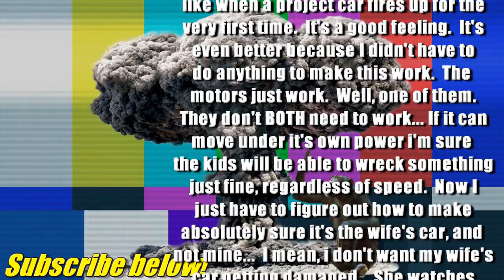Mini Willys CJ2A Part 10: Electric Motors and Welding Patch Panels. Also How to Make it faster...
Today, i finally test the drive train.  Turns out this shocking test (heh, heh) revealed the motors work.  Sorta.  There is an issue to delve into, but I might ignore the fail and just go straight from frying motor to new motors and gear boxes for increased power.  This is a POWER wheels jeep, after all.

WARNING: This videos contains graphic use of mathematics and formulae.  Yeah, Formulae.  I use the latin plural because i'm a nerd.  Sue me.

I use an eastwood mig 175 220v welder with .030 wire and standard 75/25 shielding gas.  It is the only welder i've ever tried, I couldn't tell you how it compares to other welders.  I barely know which end shoots the sparks.

If you want to see the jeep project from the beginning, The early videos are particularly bad.  I'm sorry.